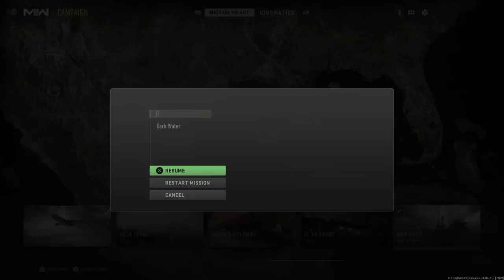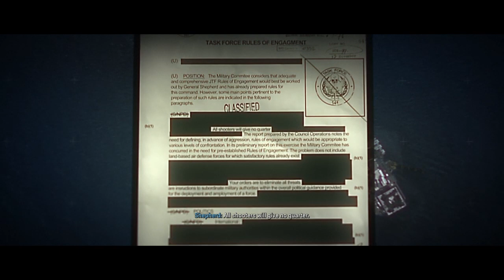CALL OF DUTY ®: MODERN WARFARE II Walkthrough Gameplay Part 12. Dark Water